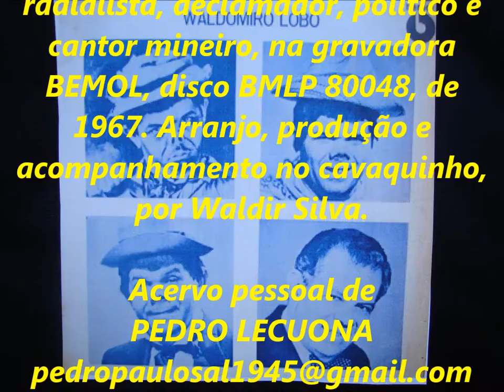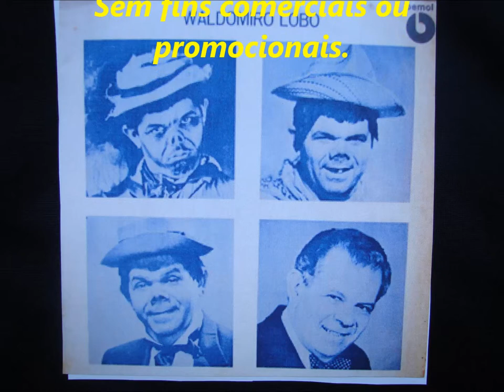WALDOMIRO LOBO - VAI, VAI TRISTEZA - SÉRIE RELÍQUIAS - acervo de PEDRO LECUONA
66 - SÉRIE RELÍQUIAS - parte do acervo pessoal de PEDRO LECUONA, que fez essa gravação do disco original.